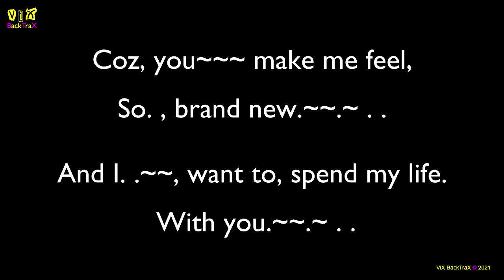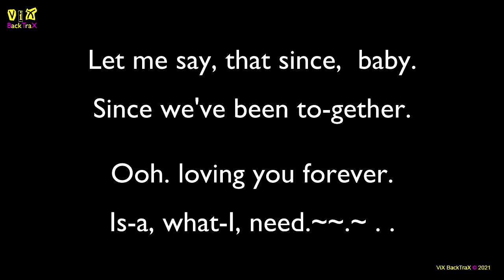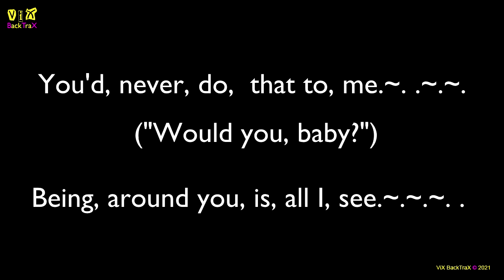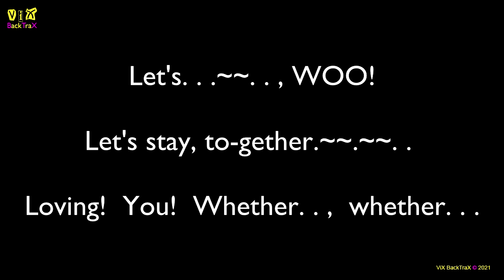ViX MiX BackTraX - Al Green - Let’s Stay Together (Key Dm) 102bpm - Karaoke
My trax have my 1(one) second pre-roll lyric system.  Tip: Breath in before singing.

Remember to always have fun & enjoy yourself, but aim high in your performance & put some soul in your voice.  Good luck.

NOTE: - This ViX MiX BackTraX video may contain flashing R.G.B type lights on none lyric parts which will add to your performance.  You may also here VOCAL "Bleed" on some of these tracks due to the recording techniques of the day.

* Wherever possible the Original Master Tapes are used.  Have it! ViC '22

ViC Gilmore Information:
ViC Gilmore - Musician / Songwriter / Creative Artiste / MP Freedom Fighter